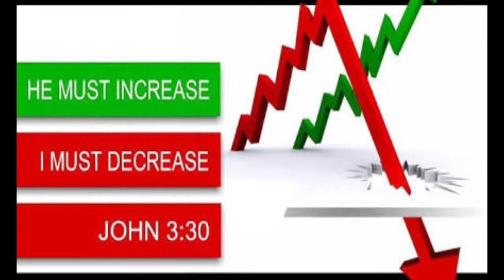BRO.LIVINGSTON & SANTOSH EP-60